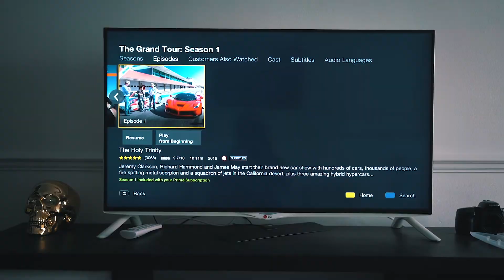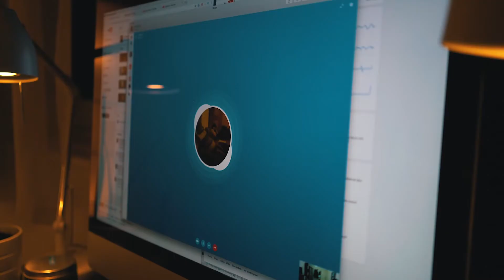POINTLESS VLOG?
London  - United Kingdom - 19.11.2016 - VLOG 112

Video gear:
Sony a7rii
Sony Zeiss 35mm f/2.8
Sony Zeiss 55mm f/1.8
Canon G7x

Video gear:
Sony a7rii
Canon G7x